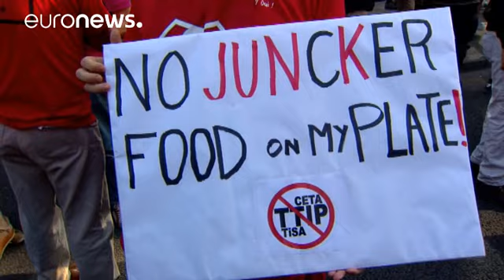مظاهرة حاشدة في بروكسل اعتراضا على اتفاق التجارة الحرة عبر الأطلسي.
آلاف من المتظاهرين ساروا في بروكسل قر ب مقري المفوضية الأوروبية و المجلس الأوروبي من أجل الإعتراض على مفاوضات التجارة الحرة عبر الأطلسي بخاصة بين الإتحاد الأوروبي و الولايات المتحدة. اتفاقية بدأت المفاوضات بشأنها في العام الفين و ثلاثة عشر و هي تلقى انتقادات واسعة في أوروبا. متظاهرة تحدثت ليورونيوز فأشارت لإلى أن الطبابة سسترتفع تكلفتها في حال التوقيع على الاتفاق الذي قد يكون جيدا تجاريا لكنه ليس كذلك على المستوى الشعبي. و قال متظاهر : هل علينا ان نوافق على التضحية بنمط عيشنا من أجل القليل من ال…